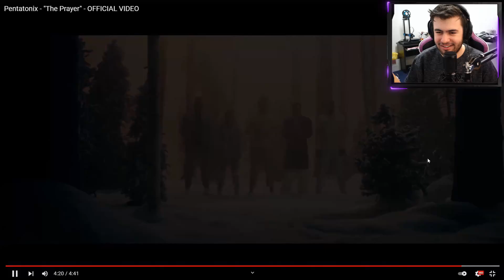AUSTRALIAN REACTS to Pentatonix - "The Prayer" - OFFICIAL VIDEO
This video was heavily suggested by you guys so I guess it's time to get into the Christmas spirit!